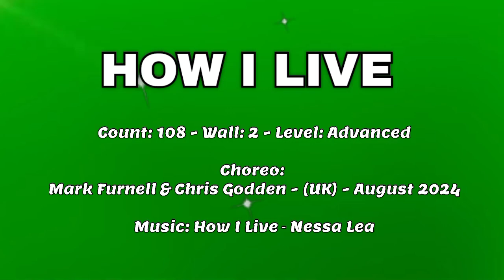Line Dance - HOW I LIVE (Choreo: Mark Furnell & Chris Godden)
Line Dance - HOW I LIVE

Count: 108
Wall: 2
Level: Advanced

Choreo: Mark Furnell & Chris Godden - (UK) - August 2024
Music: How I Live - Nessa Lea
No Tag - 2 Restarts